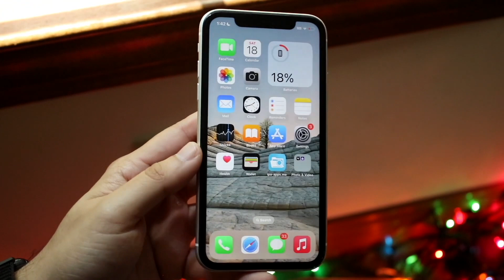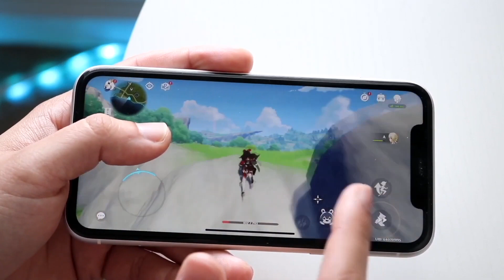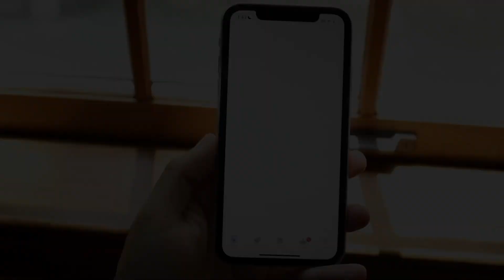Why Is This iPhone So Cheap?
Let's take a look at Why Is This iPhone So Cheap?